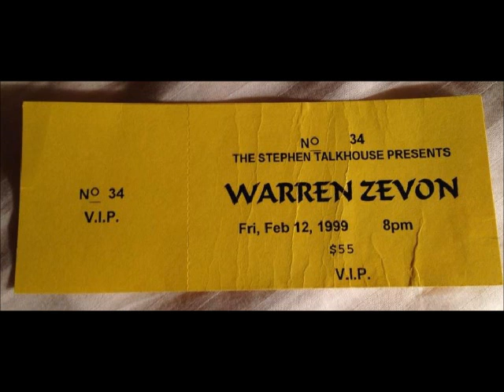Warren Zevon Stephen Talkhouse Amagansett, NY February 12, 1999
Warren Zevon
Stephen Talkhouse
Amagansett, NY

Side A
01 Lawyers, Guns and Money
02 I Was In the House When the House Burned Down
03 -Talking-
04 Mr. Bad Example
05 The Factory
06 Boom Boom Mancini
07 Carmelita
08 Poor, Poor Pitiful Me
09 Hostage (cut)

Side B
10 Back in the High Life Again (cuts in)
11 My Shit's Fucked Up
12 Excitable Boy
13 Seminole Bingo
14 Accidentally Like a Martyr
15 Play It All Night Long
16 Don't Let Us Get Sick
17 Roland The Headless Thompson Gunner
18 Werewolves of London